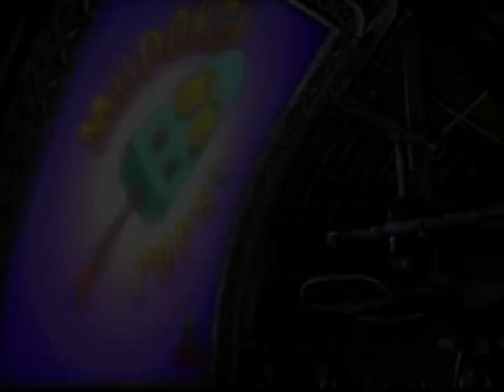Oddworld: Abe's Exoddus - FeeCo Depot (Playthrough)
Welcome to my Oddworld: Abe's Exoddus playthrough! In the wake of Oddworld: Soulstorm, we're gonna revisit the events of it's predecessor masterpiece. This series is a full playthrough featuring the rescue of all 300 Mudokons.
Abe's Exoddus is by all standards a perfect game. Except for outdated resolution, it's cinematic art style still holds up. Gameplay is deceptively simple, but addictive and the story is rich and relatable.
After completing the Necrum trials, Abe makes contact with spirits who had set him on this journey. After explaining to him the reason for the desecration of their remains, the spirits set him on a new more daring mission - to shut down the Soulstorm Brewery for good. Much like before Abe is left with little choice and agrees to this massive endeavour. Using his newfound powers, Abe heals his friends and travels to an industrialist transport hub called FeCo Depot.
Meanwhile we learn that the Glukons - evil masterminds running the show will not wait with their arms crossed (wait... what?) for Abe to make his move and are planning to tighten the security to what they think would be unbreakable levels.